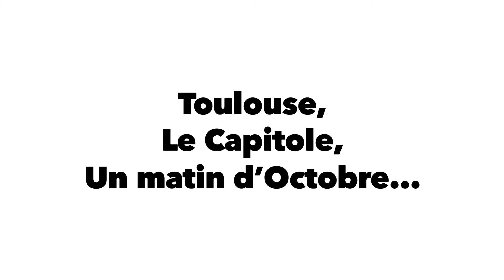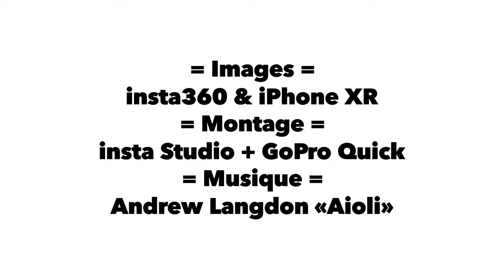Toulouse, Le Capitole (coté Hotel de Ville)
Visite des Salles de l'Hotel de Ville de Toulouse (Le célébrissime Capitole)